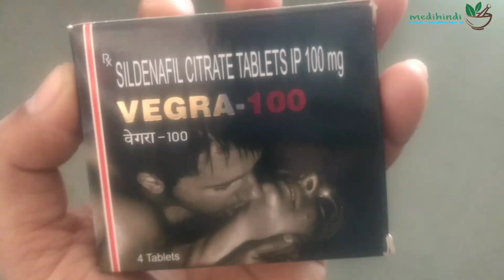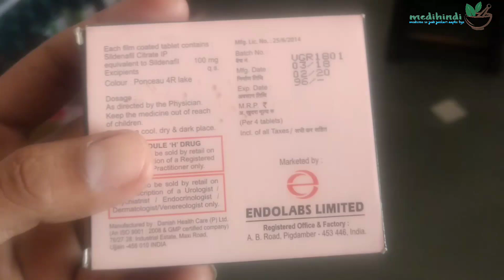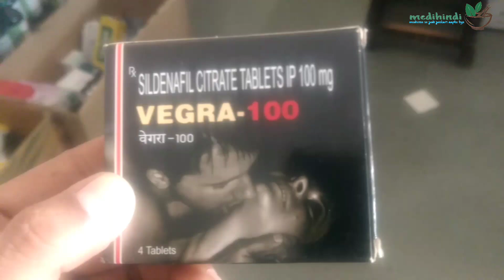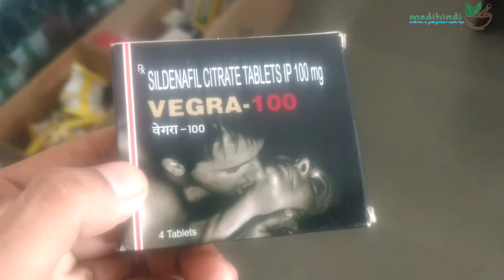Vegra 100 Tablet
My today's Review is about  Vegra 100 tablet